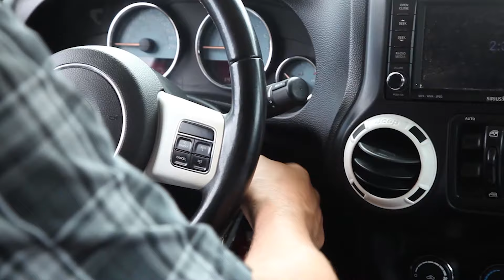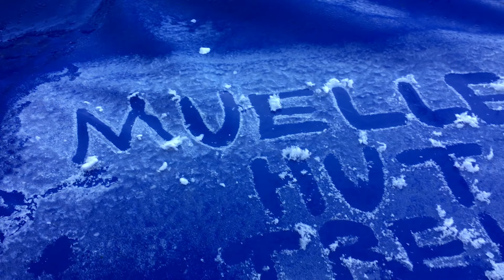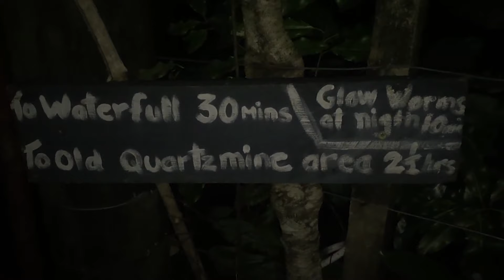EPIC 6 Month NEW ZEALAND Road Trip Part 3: AORAKI/MT COOK // Episode 15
This is part 3 of our New Zealand road trip series where we take you along with us as we documented our 6 month road trip around both islands in New Zealand with our over landing Jeep.
We shipped our Jeep from Toronto, Canada to Auckland, New Zealand in November 2016 and embarked on an EPIC Family Road Trip covering over 10,000 kilometers. Don't forget to check out Part 1 and 2 and stay tuned for part 4 where we head back to the North Island and are bound for the Northernmost tip of New Zealand!

Cheers,
             The van Stralen family

Video Edited By: Caroline van Stralen